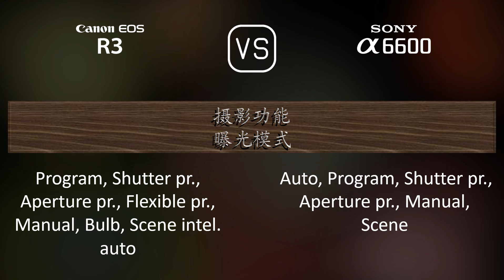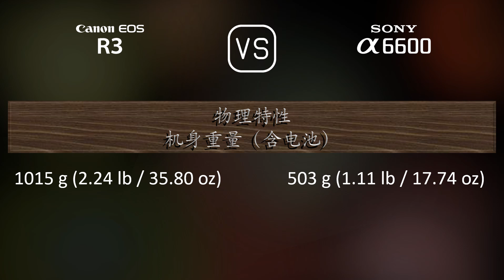Canon EOS R3 与 Sony A6600 的规格比较